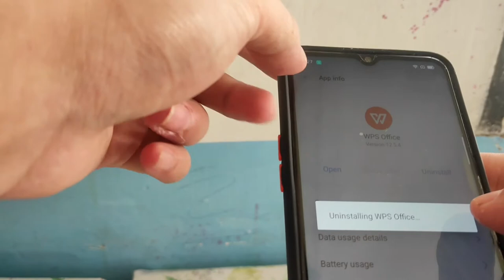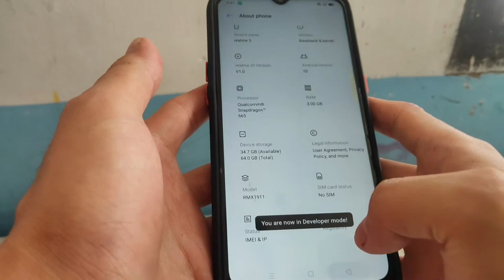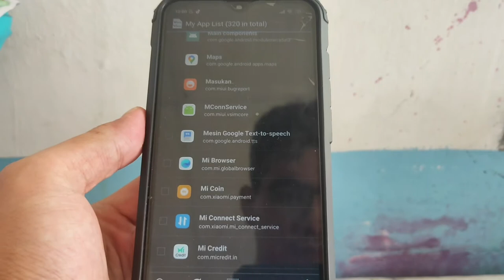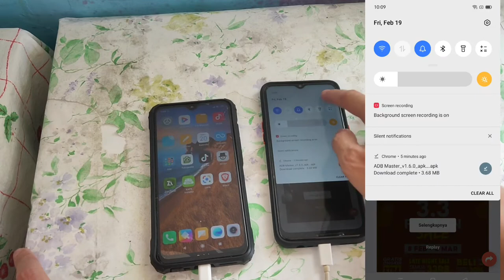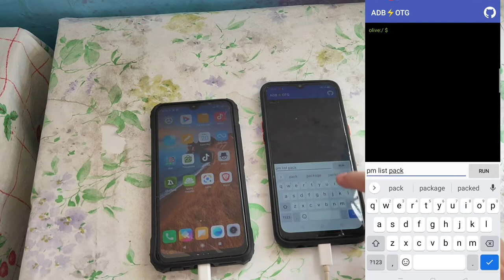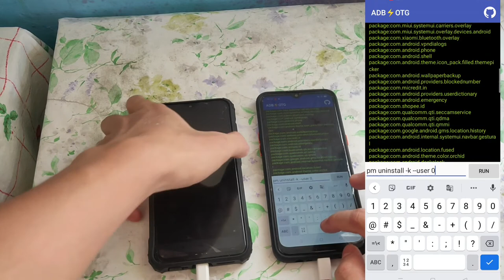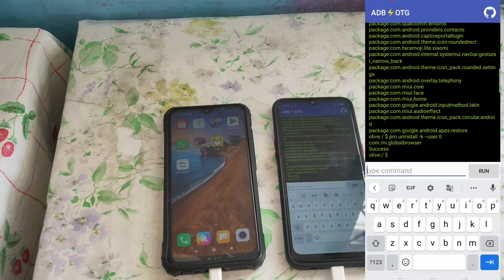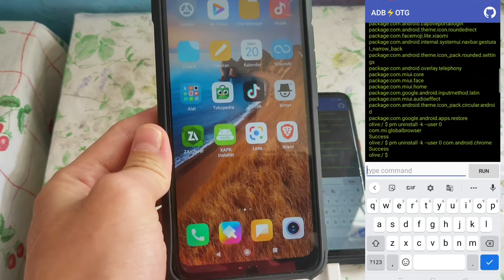Cara menghapus Aplikasi bawaan (bloatware) semua android tanpa pc dan root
Aplikasi yang digunakan:
my app list :